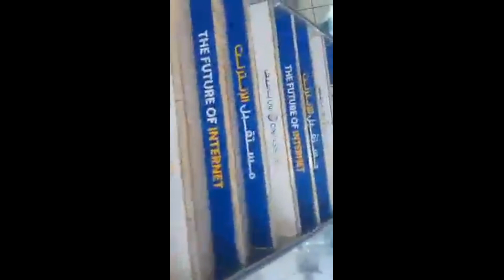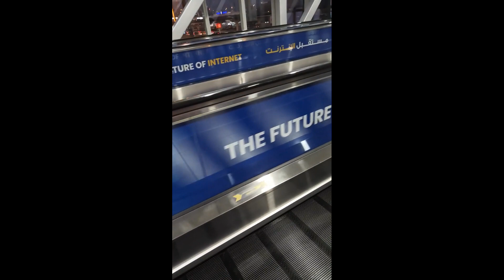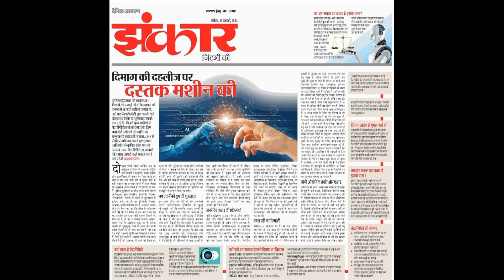ONPASSIVE || LATEST UPDATES OF ONPASSIVE